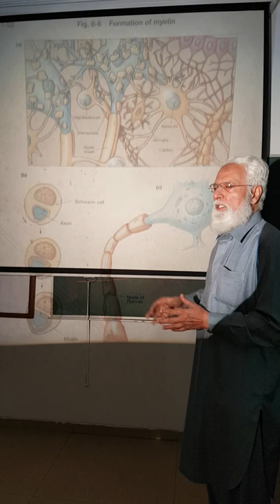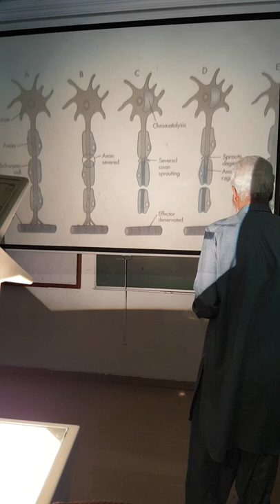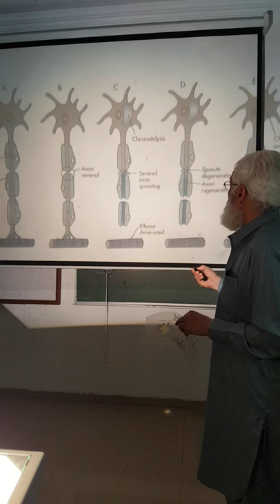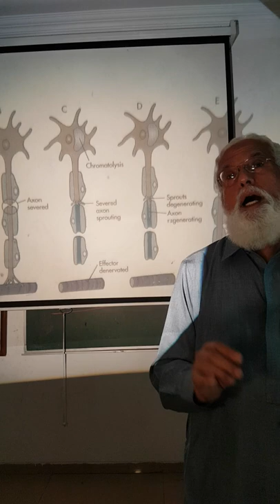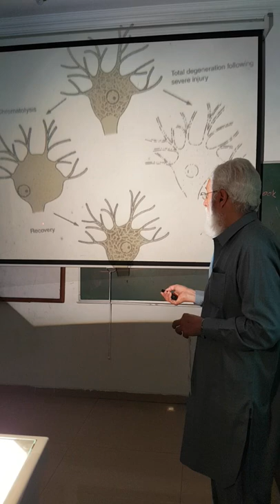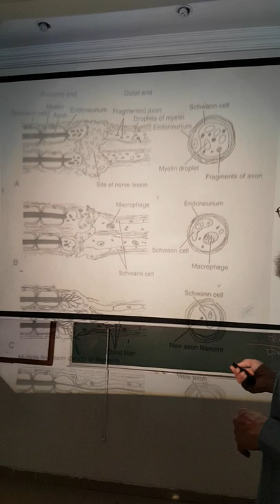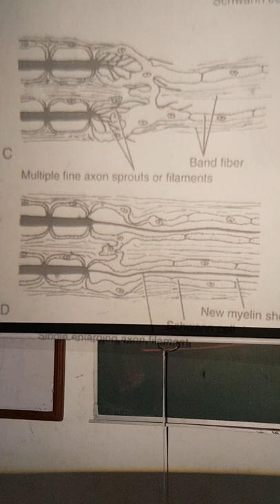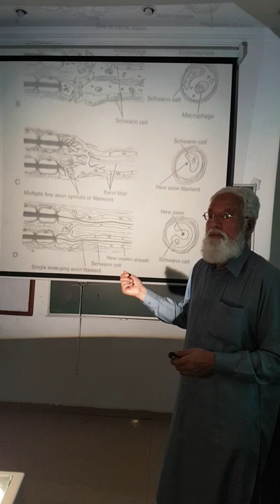Lecture of Prof. Dr. Hamid Javed Qureshi on topic Wallerian Degeneration Nerve Regeneration